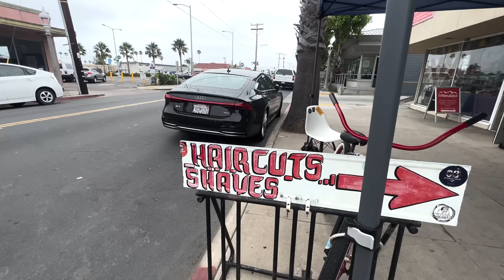City Camping in my Van | Cooking Korean BBQ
Finally made it back to the lower 48. Comment for where you would want to see me go next